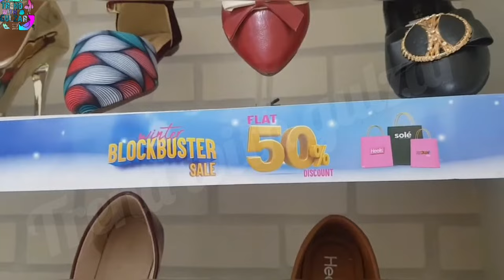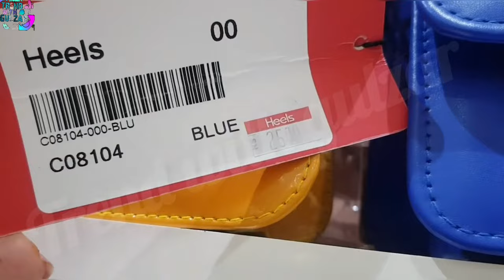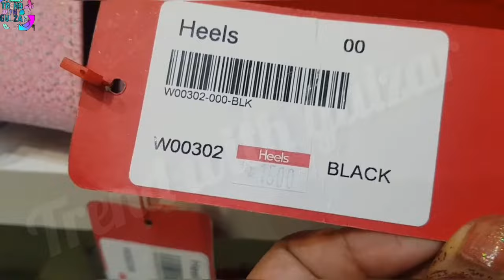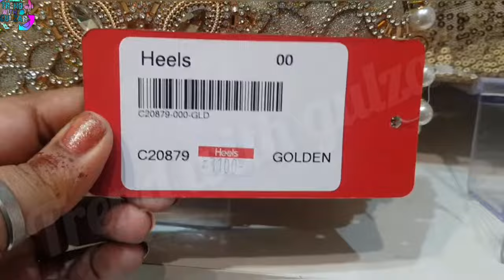Heels Blockbuster Winter Sale Upto 40% Off || Season End SaleOn Heels Store || January 2024